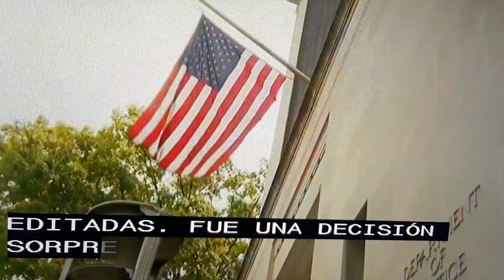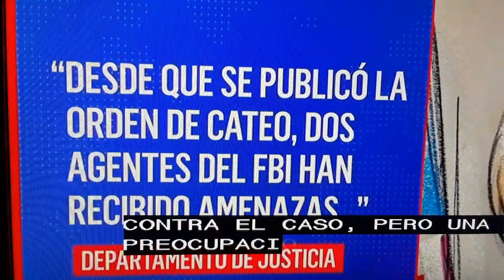Podrian publicar Afidavit de allanamiento a casa de Trump.